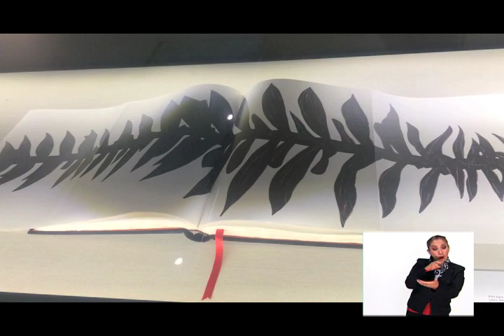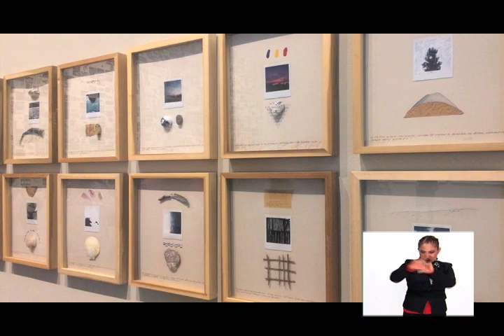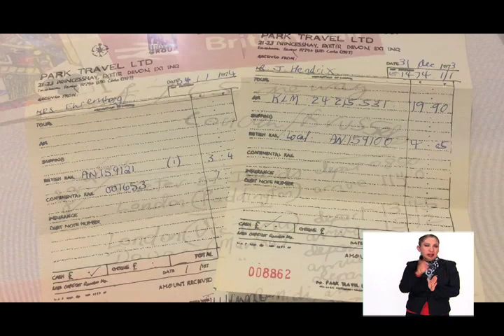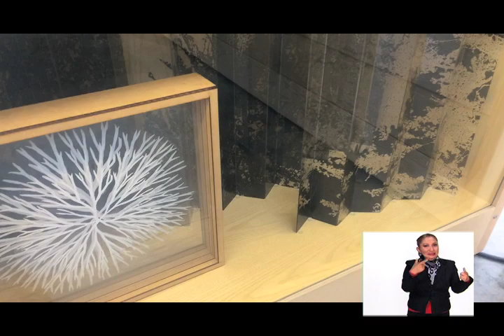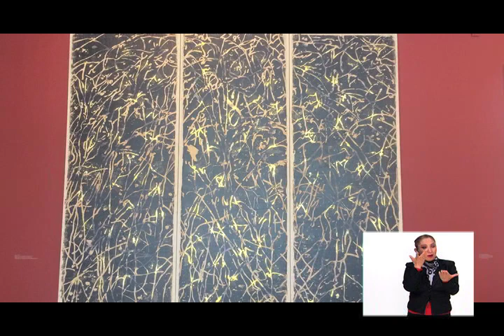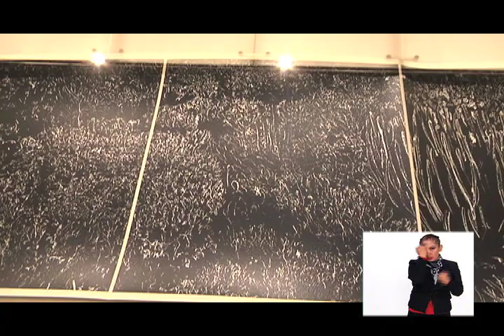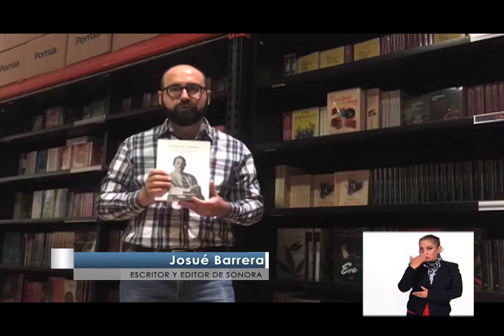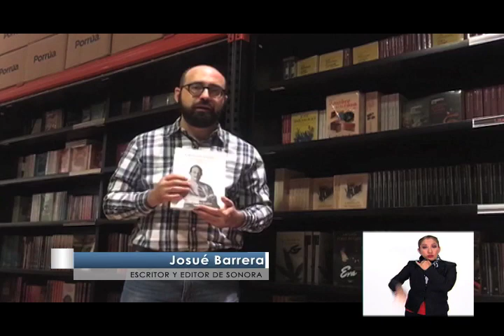Jan Hendrix Tierra Firme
Cuauhtémoc Medina Curador en Jefe del MUAC de la UNAM
En Novedad de la Patri Josué Barrera, Escritor y Editor de Sonona, nos habla sobre la compilación de tres cuentos de Edmundo Valadés: Cuentos reunidos y una autobiografía, publicada por el Instituto Sonorense de Cultura
Programa especializado en la promoción de la lectura y cultura